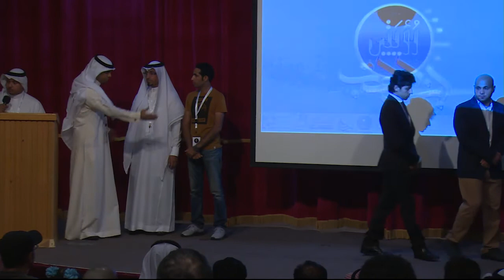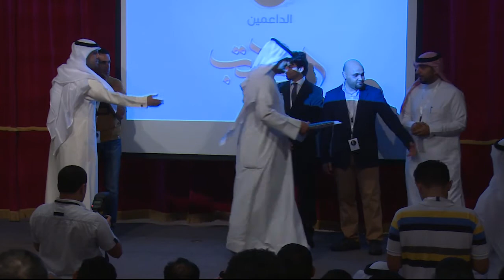حفل افتتاح المعرض الفوتوغرافي المشترك | رؤيتي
على مسرح موكز الخدمة الاجتماعية بالقطيف - ٢٧ مايو ٢٠١٦